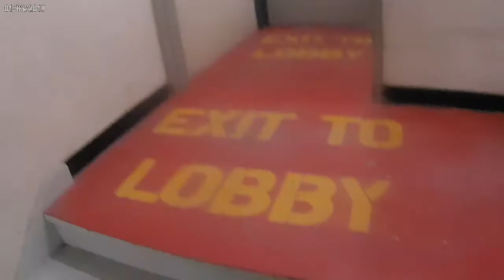Skyrise Chicago 2021- my 3rd climb.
Willis {Sears} Tower stair climb, 105 floors, 2108 stairs. 2021, you can tell with face masks required. Donations for Shirley Ryan Ability Lab, great place, great people, great things.